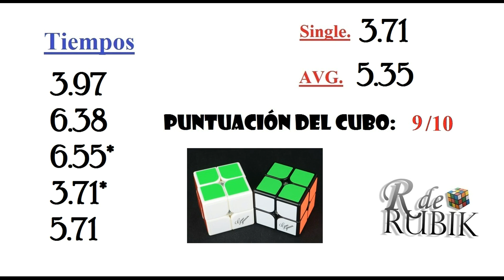Review Guoguan XingHeng 2x2 - La suavidad hecha cubo!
En este vídeo veremos la review del nuevo 2x2 de Guoguan, es un cubo muy bueno que le recomiendo a los mas pro.